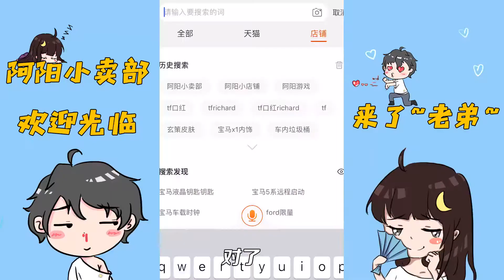我的世界小月空岛生存176：小月召唤出凋零，结果被秒成渣渣